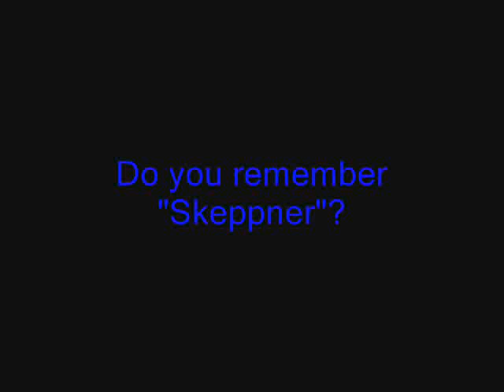Do you remember "Skeppner"? SUBSCRIBE!